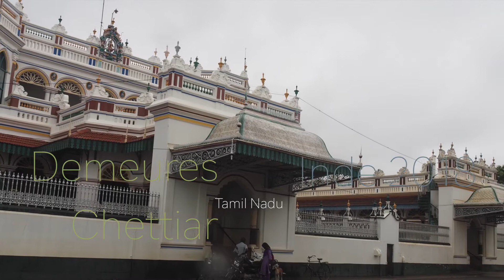Demeures Chettiar du Chettinad • Tamil Nadu, Inde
Approchez-vous de l'incroyable richesse du passé de l'Inde en explorant les Demeures Chettiar de Chettinad. Une architecture grandiose, des histoires captivantes et des vestiges d'une époque prospère vous attendent. Pour une explication plus détaillée et complète, n'hésitez pas à visiter notre site " où nous explorons en profondeur l'histoire et le charme de ces demeures. Pour plus d'informations sur le pays, l'Inde, ainsi que sur l'état du Tamil Nadu, vous pouvez également consulter nos pages " et " Nous avons également une version de la page et de la vidéo en anglais et en néerlandais " et " pour nos visiteurs internationaux. Rejoignez-nous dans ce voyage fascinant à travers le temps.

Note : Bien que la musique traditionnelle indienne aurait été appropriée pour le film "Chettinad, les demeures Chettiar • Tamil Nadu, Inde", des questions de droits d'auteur nous obligent à utiliser des musiques libres de droits. Malgré notre attention dans la sélection, certains pourraient regretter ce choix, nécessaire pour éviter d'éventuelles poursuites. Cette décision, bien que difficile, est la seule solution viable.